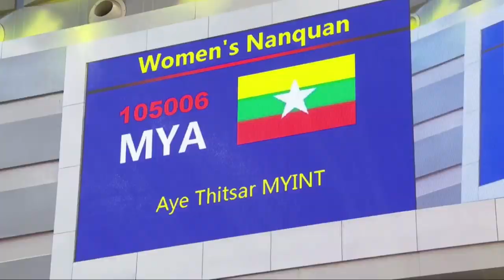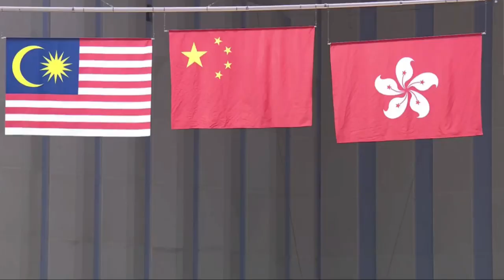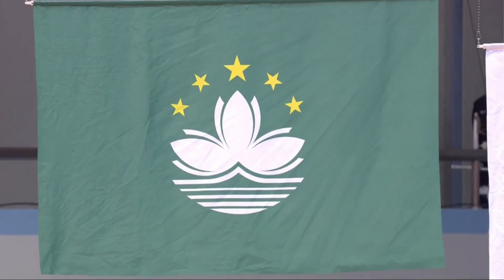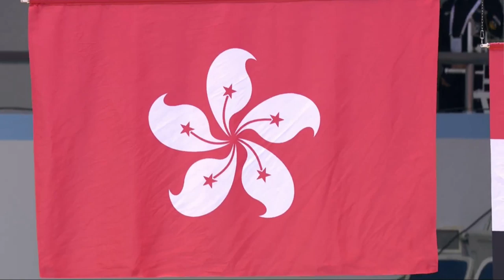15th World Wushu Championships – Day 1 – Morning Session – W Nanquan, W Jianshu, W Baguazhang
Taolu competition and medal ceremonies for 15th WWC Day 1.

From Oct. 19 to 24, wushu taolu and sanda athletes from nearly 90 countries and regions competed in Shanghai at the 15th World Wushu Championships.

The World Wushu Championships (WWC) is the official world championship event that is hosted by the International Wushu Federation. First held in 1991, the WWC takes place biennially and is the official pinnacle championships of the IWUF, featuring the highest competitive level within the sport of wushu. The World Wushu Championships features taolu and sanda competition for both men and women. The World Wushu Championships also coincides with the IWUF’s congress as well as various committee meetings.